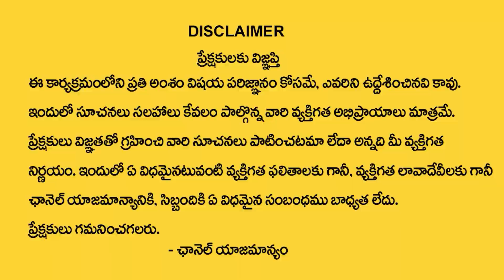ఈరోజే అమావాస్య +శనివారం.. | Latha Jandhyala About Amavasya + Suryagrahanam + Saturday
ఈరోజే  అమావాస్య +శనివారం..  | Latha Jandhyala About Amavasya + Suryagrahanam + Saturday | SumanTV Devotional